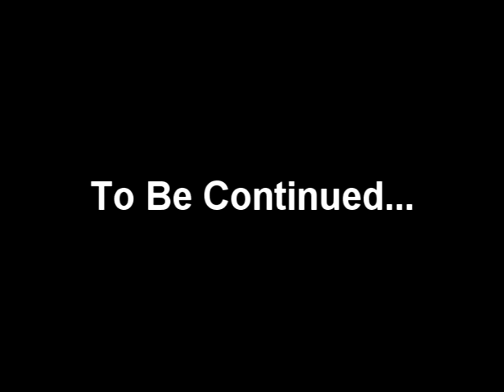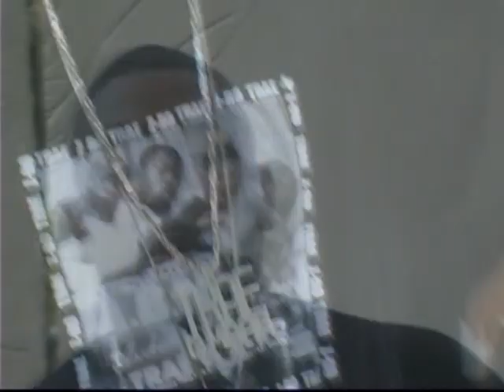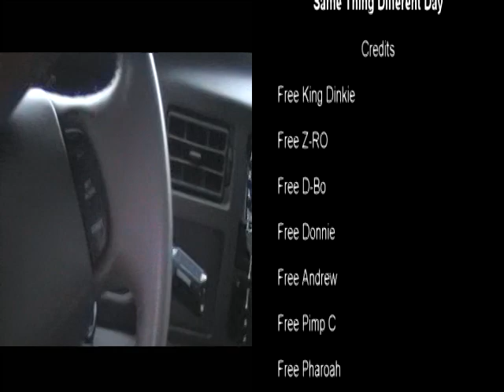Trae Tha Truth - Same Thing Different Day DVD (Part 4) (2004 Houston,Texas)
Artist: Trae Tha Truth (Frazier Othel Thompson III)
Album: Same Thing Different Day DVD
Year: 2004
Location: Houston,Texas
Label: G-Maab Entertainment
Producers: Q-Stone, Dallas Blocker, Mike Dean & Happy Perez

Frazier Othel Thompson Iii (Born July 3, 1980), Better Known By His Stage Name Trae Tha Truth (Or Simply Trae), Is An American Rapper, Songwriter, Record Executive And Activist From Houston, Texas. Embarking On A Musical Career In 1998, He Soon Established Himself As A Prominent Member Of The Texas Hip Hop Scene With His Solo Debut, Losing Composure (2003). Same Thing Different Day (2004) And Restless (2006) Followed Up, The Latter Of Which Was His Debut On Rap-a-lot Records.
In Total, Trae Has Released 11 Solo Studio Albums, As Well As 26 Mixtapes And Two Albums As A Part Of The Duo Assholes By Nature (Abn) With Longtime Friend And Frequent Collaborator Z-ro. Trae Is Also Known For His I'm On Series Of Singles, Which Have Featured A Number Of Prominent Artists Since The First Installment In 2011. He Is Currently Signed To Fellow Southern Hip Hop Artist T.i.'s Grand Hustle Records, Where He Was Appointed The Title Of Vice President (Vp) In 2017. In Addition To His Music Career, Thompson Is Known For His Activism And Philanthropy As The Founder Of Both Angel By Nature, A Charity Aimed At Helping The Impoverished Youth Of Texas, And Relief Gang, A Non-profit Organisation Initially Formed To Help The People Of Houston And The Surrounding Areas Rebuild Their Homes, As Well As Provide Shelter, Food And Education In The Wake Of 2017's Hurricane Harvey. Since Forming, The Group Have Expanded To Provide Aid To People In Louisiana, Puerto Rico, And Other Areas Affected By Natural Disasters. Thompson's Work Has Led To Him Being Referred To As Houston's "Hometown Hero", And From 2008 Onwards, July 22 Has Officially Been Recognised As "Trae Day" In Houston.